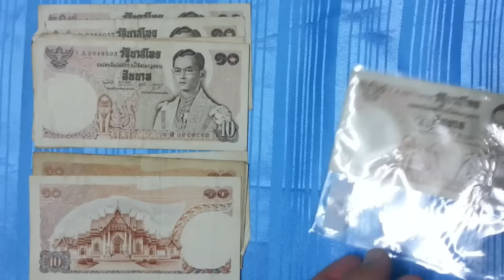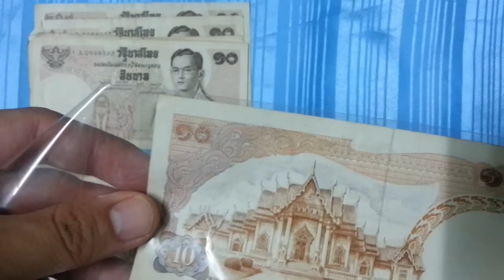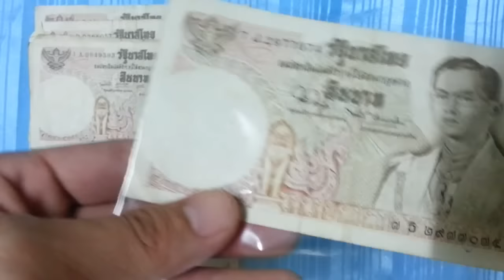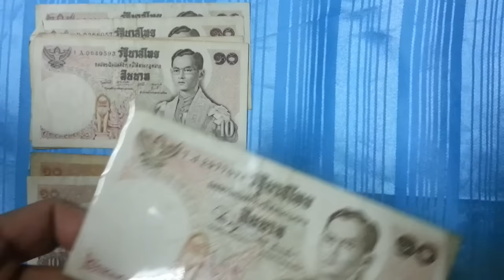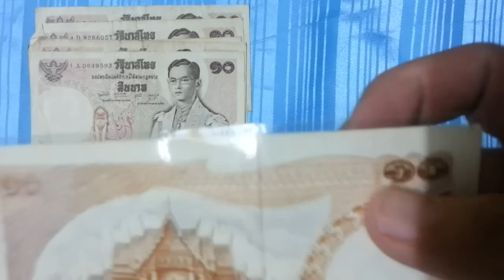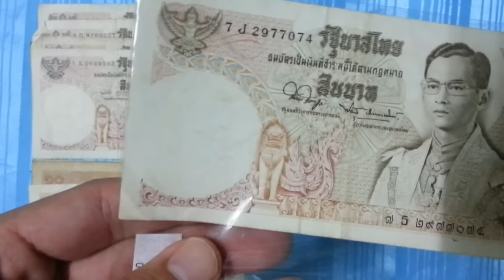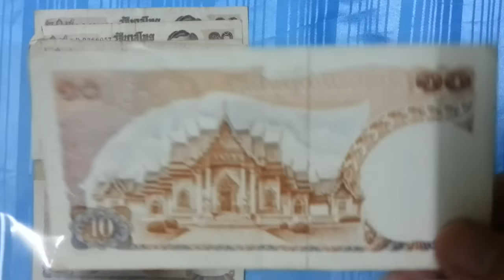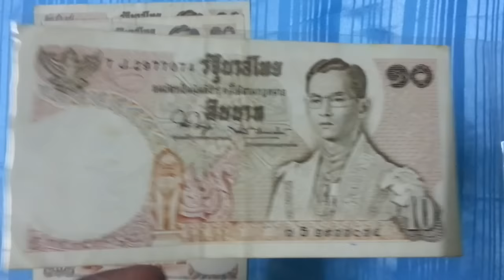แบงค์ 10บาท แบบ11 เก่าหายาก ราคาแพง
ร่วมพูดคุยแบงค์ 10บาท แบบ11 เก่าหายาก ราคามากกกว่าหน้าธนบัตรหลายสิบเท่า

พิมพ์ธนบัตรที่ โรงพิมพ์ธนบัตร ธนาคารแห่งประเทศไทย
สถานที่ : ประเทศไทย

ด้านหน้าธนบัตร :  เป็นภาพพระบรมฉายาสาทิสลักษณ์พระบาทสมเด็จพระเจ้าอยู่หัว รัชกาลที่9 ทรงเครื่องบรมขัตติยราชภูษิตาภรณ์ ทรงฉลองพระองค์ครุย

ด้านหลังธนบัตร : เป็นภาพวัดเบญจมบพิตรดุสิตวนาราม พระบาทสมเด็จพระจุลจอมเกล้า ฯ ได้โปรดเกล้า ฯ ให้สร้างขึ้น

ขนาดแบงค์ : 7.0 เซนติเมตร x 13.5 เซนติเมตร

หากข้อมูลธนบัตรช่วงใดผิดพลาด ต้องขออภัยมา ณ ที่นี้ด้วยครับ